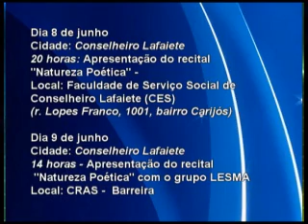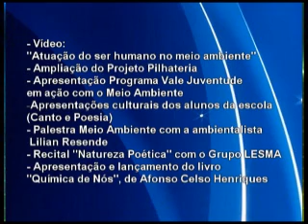NO AR NOTÍCIAS 08.06.wmv